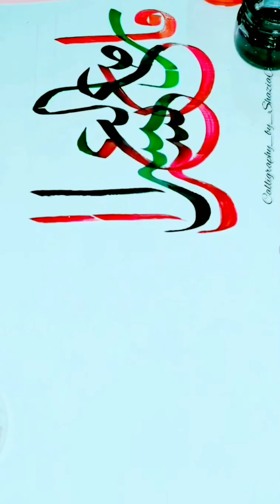Verily with every hardship comes ease (Arabic Calligraphy Art)